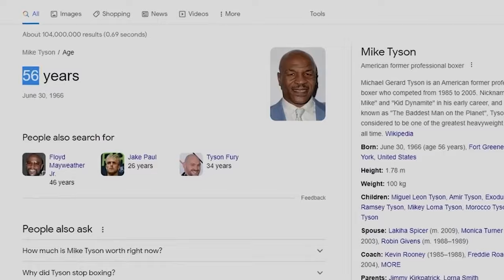Mike Tyson May Be REPLACED by Former Boxing Star for Jake Paul FIGHT Amid Doubts Surrounding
Alright, so picture this: the boxing world is buzzing with excitement and a bit of uncertainty. Why? Because former WBC super middleweight champ Sakio Bika has thrown his hat into the ring, quite literally, offering to step in if Iron Mike Tyson can't make it to the much-anticipated showdown with Jake Paul. Now, that's what I call a plot twist!